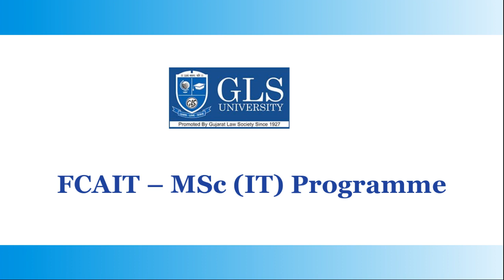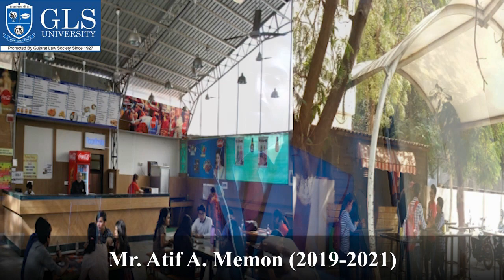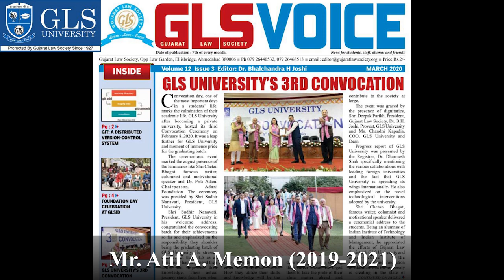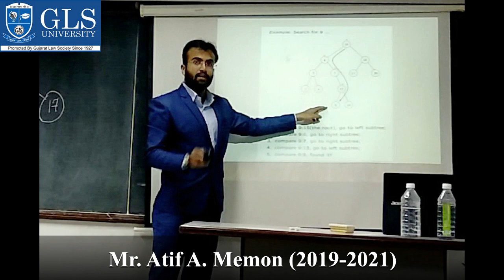Mr. Atif talks about his journey at GLS MSc (IT)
Online admission to MSc (IT) and PGDCA programme for academic year 2021 now open, apply